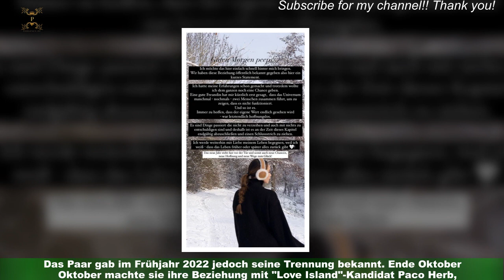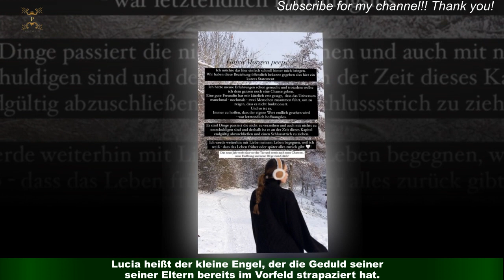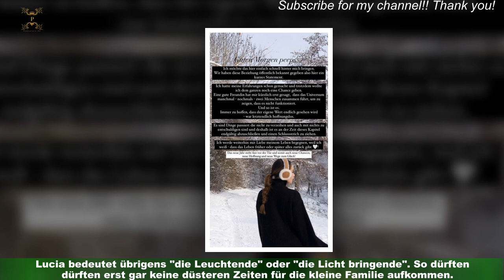Ex-Bachelorette Melissa Damilia: Trennung von einstiger Liebe Paco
Im TV-Datingformat "Bachelorette" hatte Melissa Damilia, 27, 2020 nach der großen Liebe gesucht und sie in Kandidat Leander Sacher gefunden.Das Paar gab im Frühjahr 2022 jedoch seine Trennung bekannt. Ende Oktober machte sie ihre Beziehung mit "Love Island"-Kandidat Paco Herb,der kurzzeitig das Herz von Yeliz Koc, 29, bei "Kampf der Realitystars" eroberte,